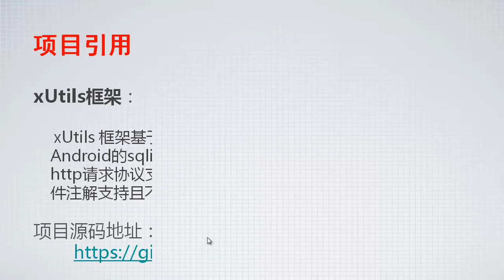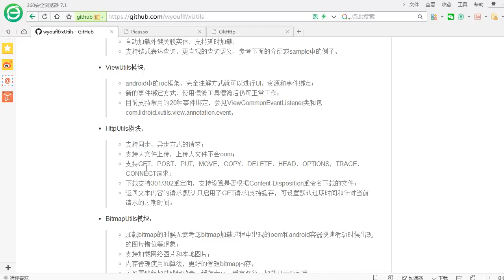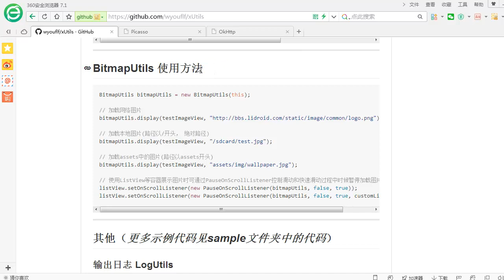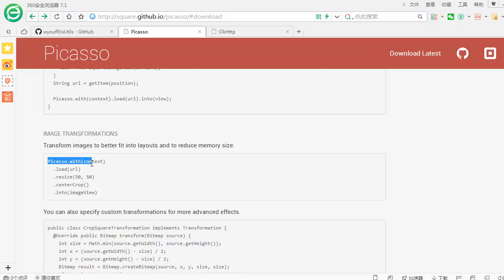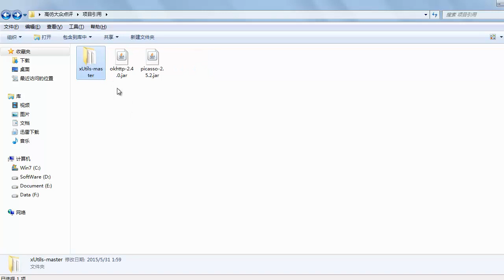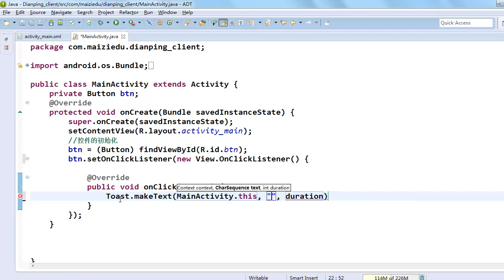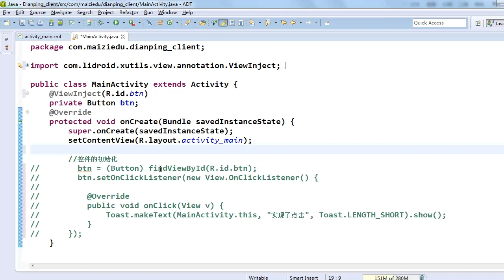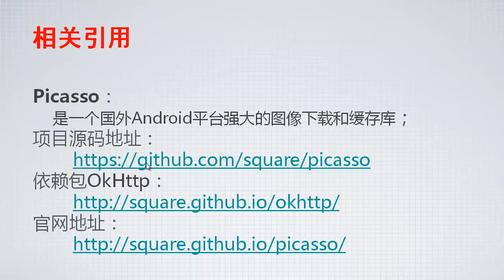项目实战二：android类似大众点评网项目 2 2 项目使用框架